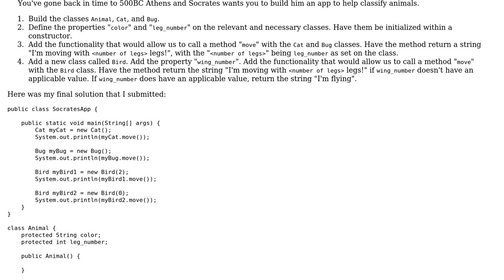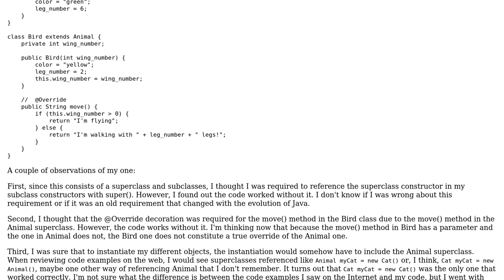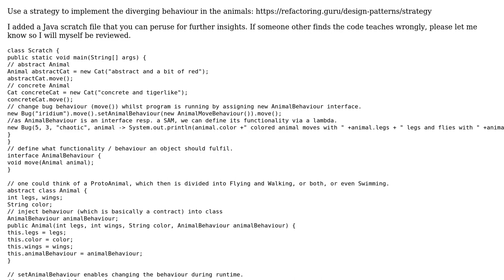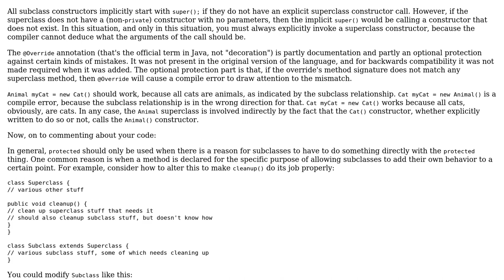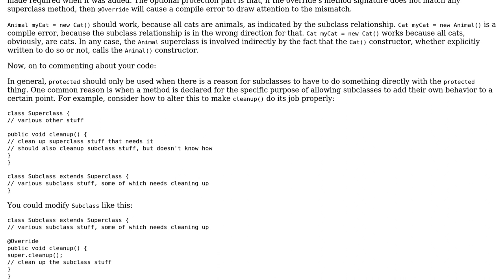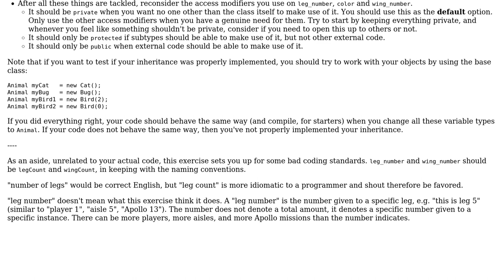Model animals using inheritance in Java, revised (4 Solutions!!)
Model animals using inheritance in Java, revised

With thanks & praise to God, and with thanks to the many people who have made this project possible! | Content (except music & images) licensed under CC BY-SA | Music | Images & others | With thanks to user Mark Bluemel user Flater user easyDaMan user Douglas user David Tarvin user Archmede user 200_success and the Stack Exchange Network Trademarks are property of their respective owners. You are responsible for your own actions.